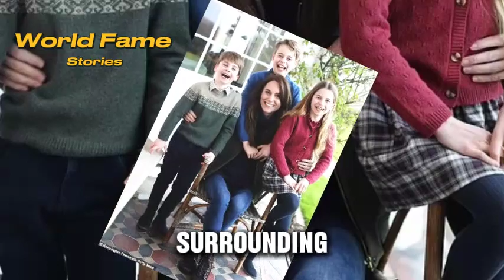How Will the Royals Restore Faith Amidst Recent Controversies?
Good evening, viewers. In the aftermath of recent controversies surrounding the royal family, trust is at a premium. But amidst the chaos, a glimmer of normalcy has emerged, shedding light on a question that has gripped the internet for weeks.